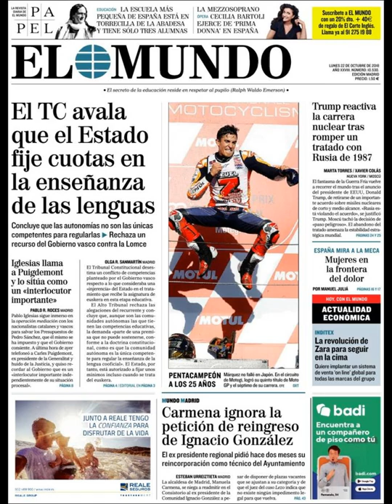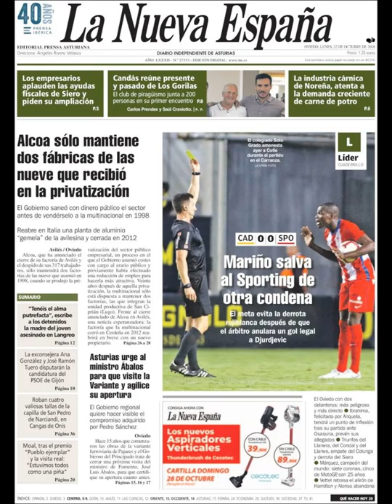Noticias Lunes 22 Octubre 2018 Principales Titulares Portada Diarios Periódicos España Spain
Principales Titulares de Noticias en Portadas Diarios Periódicos Españoles del Lunes 22 de Octubre de 2018 ¿Que le Parecio este día?